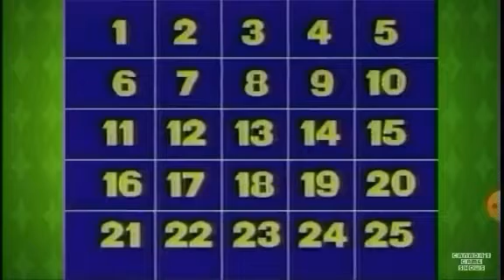Resyncing "Kidstreet" Game Show Bonus Round With "Dream House" (1983) Win.